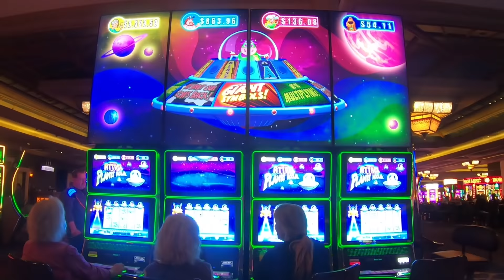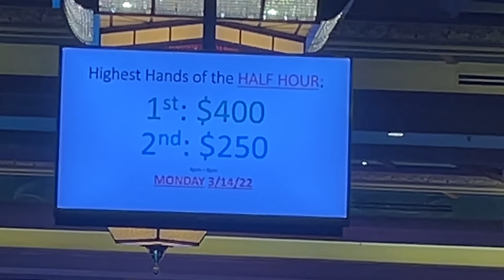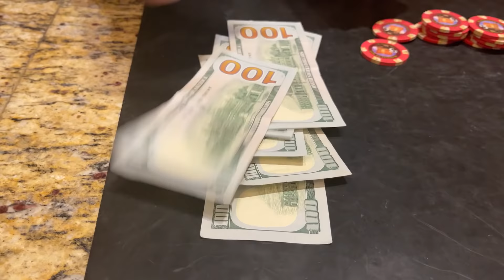Revenge at Mandalay Bay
Vlog# 278

Getting my butt kicked on the first day. but I`m coming back!
New promotions at Mandalay Bay poker room!